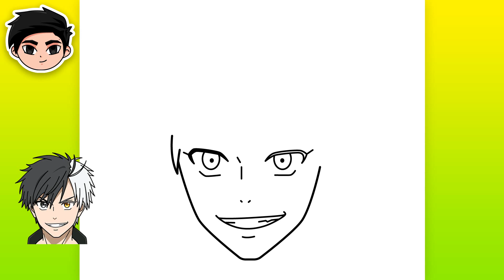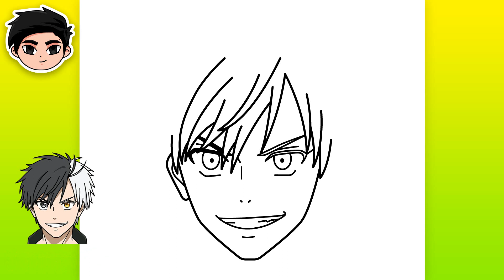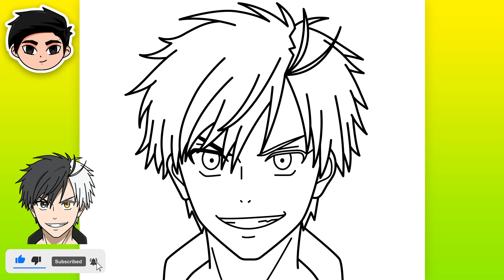Como Desenhar HARUKA SAKURA (Wind Breaker)